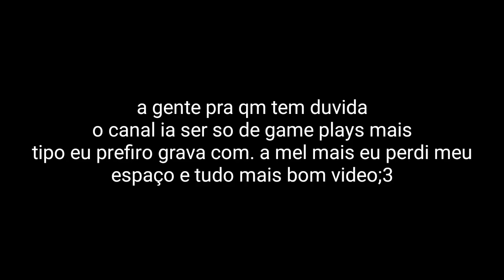Mandem!(1 VEJA O VIDEO!)